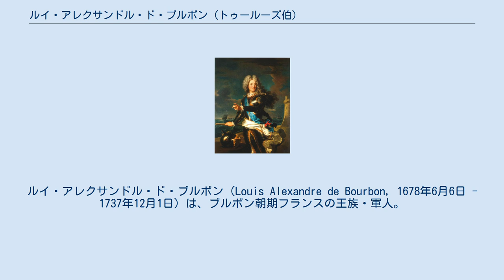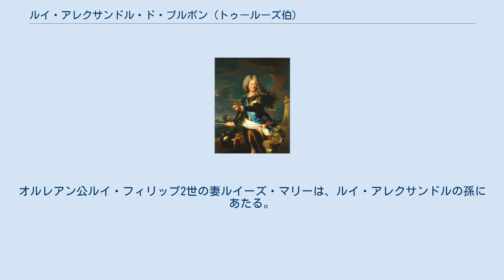ルイ・アレクサンドル・ド・ブルボン (トゥールーズ伯)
ルイ・アレクサンドル・ド・ブルボン（Louis Alexandre de Bourbon, 1678年6月6日 - 1737年12月1日）は、ブルボン朝期フランスの王族・軍人。
トゥールーズ伯（在位：1681年 - 1737年）、パンティエーヴル公（在位：1697年 - 1737年）、ランブイエ公（在位：1711年 - 1737年）。
 フランス王ルイ14世と、寵姫モンテスパン夫人の三男としてヴェルサイユで生まれた。
メーヌ公ルイ・オーギュストは兄。
 5歳で海軍提督となり、1684年2月には自らの名の付いた連隊の連隊長となった。
スペイン継承戦争ではシチリア守備を担当した。
1689年、ルイ・アレクサンドルは自身のブルターニュ知事の地位と交換して、ギュイエンヌ知事となった。
 1696年1月に陸軍元帥、及びフランス軍司令官となった。
1704年、ルイ・アレクサンドルはスペイン継承戦争において、敵方の英蘭連合軍をマラガの海戦で損害を与えたことで有名になった（戦略上は連合軍の勝利）。
1713年、"トゥールーズ伯邸（現在はパリ1区・フランス銀行本店が入居）"を購入し居住。
1714年夏には兄のメーヌ公らと共にルイ14世の正式なフランス王位継承者とされた。
また、1715年に兄が起こした陰謀には慎重に対処し、最後まで関わらなかった。
 1723年、貴族の娘マリー・ヴィクトワール・ド・ノアイユと結婚、一人息子ルイ・ジャンをもうけ、彼がパンティエーヴル公位を継いだ。
オルレアン公ルイ・フィリップ2世の妻ルイーズ・マリーは、ルイ・アレクサンドルの孫にあたる。
 1737年、ランブイエの私領で死去した。